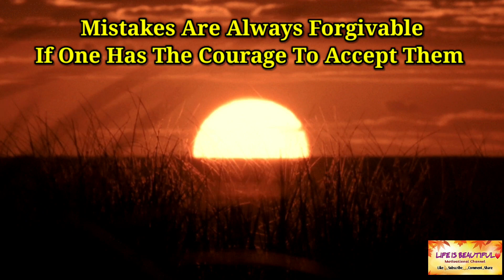mistakes are always forgivable if one has the courage to accept them । accept mistakes and move on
mistakes are always forgivable if one has the courage to accept them । accept mistakes and move on । motivational । ‎@Life Is Beautiful❤  ।

Learning comes from experiences – good, bad, ugly.
And with learning comes courage!
With a passion for motivating people after a series of incidents, most importantly one where I had a near-death experience, I have begun ‘Life Is Beautiful’ – a channel where you can get your daily dose of inspiration and be at peace with yourself.
Hailing from Kolkata and now residing in Mumbai for many years, it took me some time to get here to connect with like-minded people for whom, motivation is integral. I’ve been a part of the corporate rat race for more than a decade, now find joy in motivating and getting motivated. ‘Life Is Beautiful’ is precisely about this itself.

So, let’s get our synergies in place and have a worthwhile time here
I promise this will be more than what it seems!

This bengali motivational video is made on mistakes of life .

Mistakes can be done unintentionally but one should have the guts to accept it and rectify it.

Owning your mistake is how you embody strong character; it's how you live a life that demands respect. Hiding from our mistakes only makes us feel smaller in the long term. Have the courage to admit when you are wrong, and do your best to make it right. Don't layer mistakes on top of each other.

If by any chance mistake is done please accept and rectify it.

Dear friends,

Please support me to spread positivity through motivational videos. It will not be possible without your
help.

Please help me to spread my hands to others to overcome depression and fear.